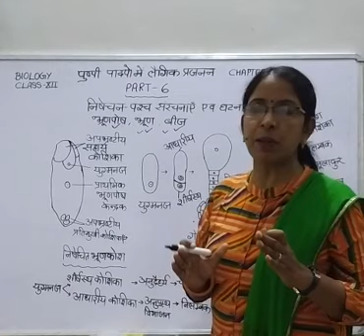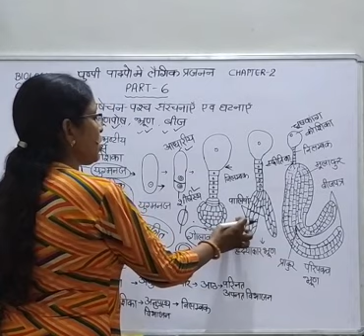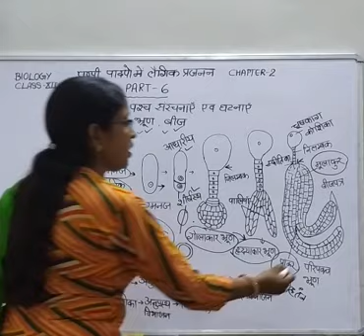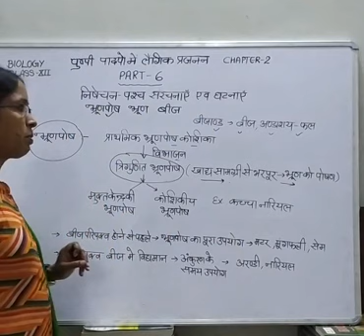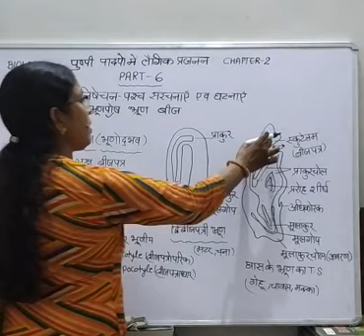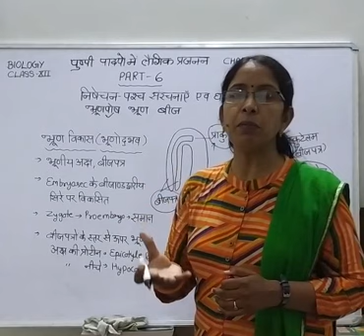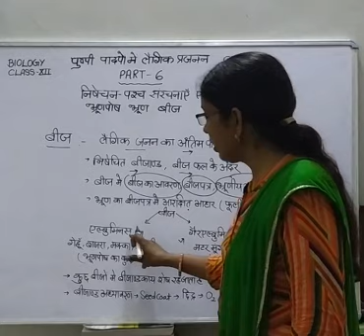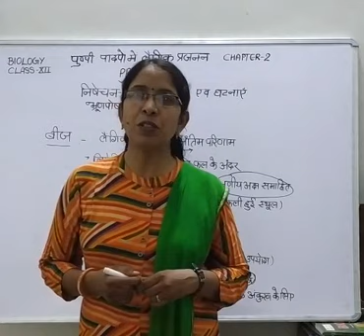Sexual reproduction in flowering plants part 6। Embryo, endosperm, seed। Class 12। By Maya karadia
Sexual reproduction in flowering plants part 6। Embryo, endosperm, seed, fruits। Class 12। By Maya karadia
निषेचन पश्च संरचनाएं एवं घटनाएं ।
Class 12 chapter 2 biology part 6। Sexual reproduction in flowering plants।
Embryogenesis।
Endosperm formation
Type of endosperm।
Seed formation।
Types of seed
भ्रूणपोष।
भ्रूण।
बीज।
Embryogenesis Hindi में।
Biostudy by Maya karadia।

Old video ke link

By Maya karadia।
Maya। karadia।